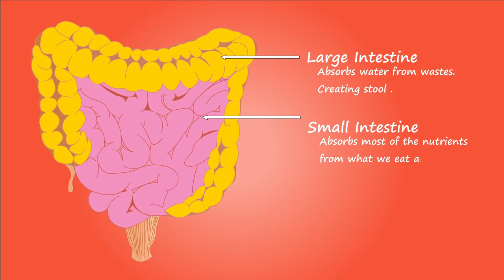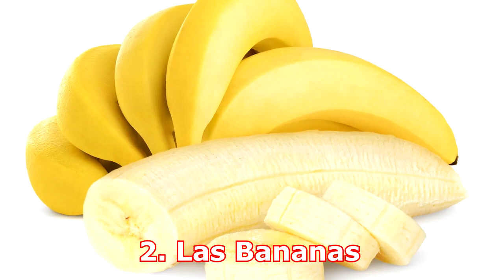🚽💩 Remedios Caseros Para el Estreñimiento - Como Desintoxica Rápido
Hay frutas que son excelentes aliadas para combatir el estreñimiento, incluso en las personas con un gran historial de sufrir con este problema intestinal crónico.  Estas frutas contienen grandes cantidades de fibras y de agua, lo que acelera el tránsito intestinal y favorece la formación de las heces. Además de esto, las frutas también aumentan la saciedad, mejoran el metabolismo, y ayudan a adelgazar. . Estas frutas pueden ser consumidas diariamente, tanto frescas como en jugos laxantes naturales y ensaladas de frutas.

Translated titles:
?? Hausmittel gegen Verstopfung-So entgiften Sie schnell

?? Remèdes maison pour la constipation-Comment détoxifier rapidement

Home remédios para constipação-como desintoxicar rapidamente

?? Home Remedies For Constipation-How To Quickly Detoxify

?? Tuisremiddels teen hardlywigheid-hoe om vinnig ontgift te word

Rem Mjetet juridike në shtëpi për kapsllëk-Si të shpejt të detoksifikohen

Const የሆድ ድርቀት ለሆድ ድርቀት-በፍጥነት እንዴት ማፅዳት እን

??便秘的家庭疗法-如何快速排毒

??便秘的家庭療法-如何快速排毒

?? Home rimedi per costipazione-come disintossicare rapidamente

👉 7 Plantas De La Suerte Para El Hogar. La # 4 es La PLANTA Favorita por Muchas Personas